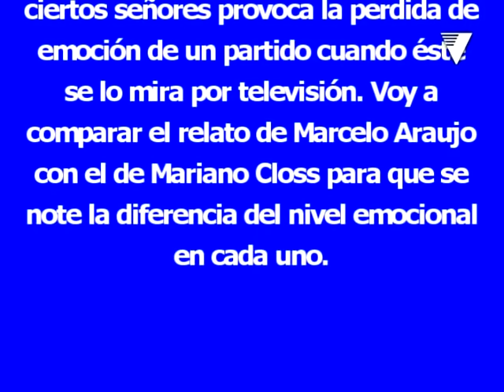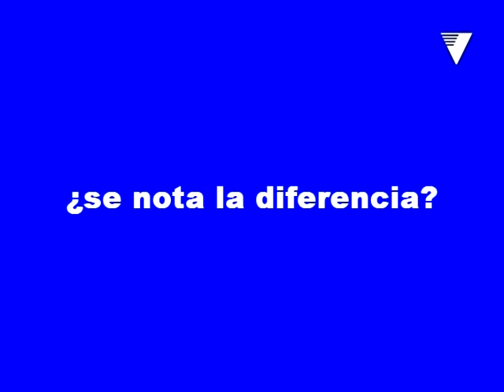La diferencia entre Marcelo Araujo y Mariano Closs